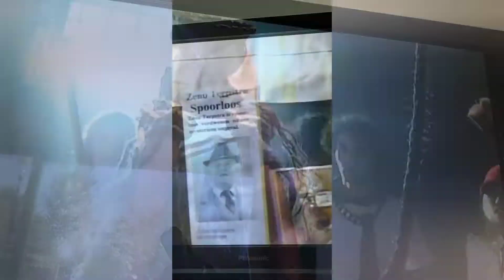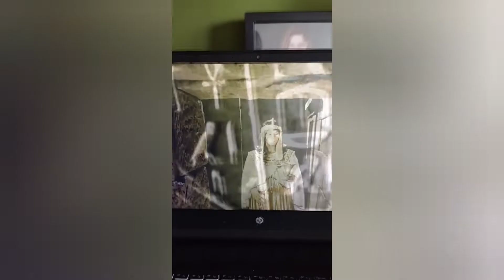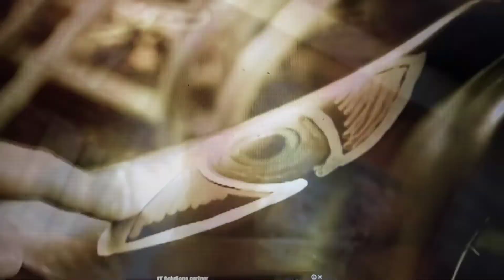1 miestieriese 100 vragen